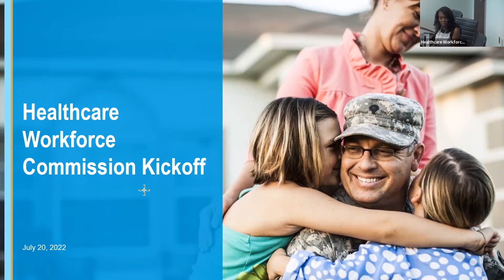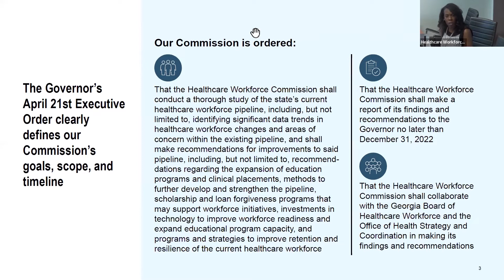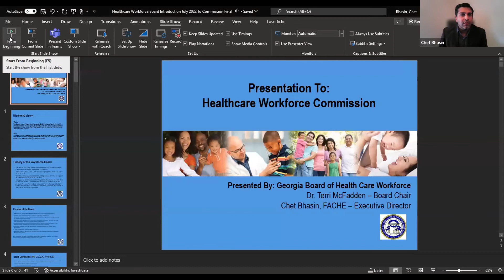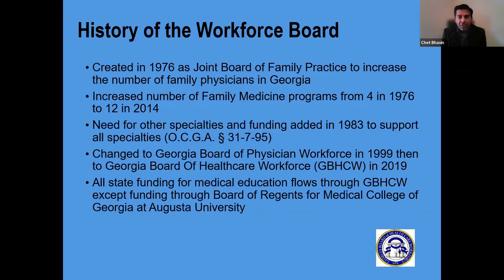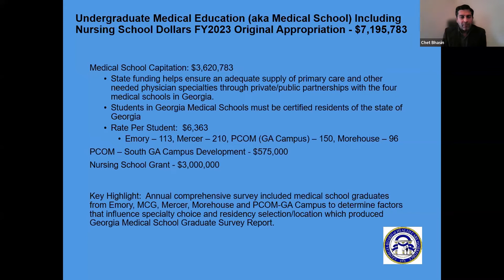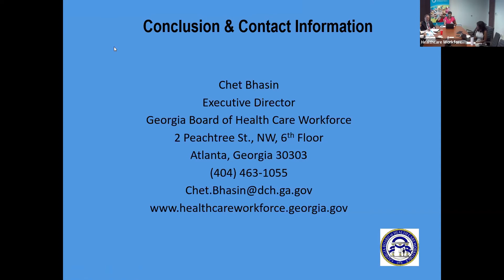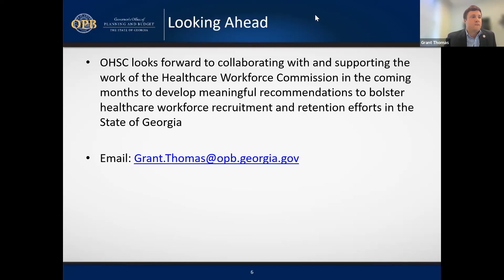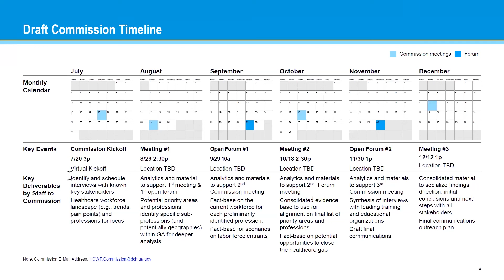Healthcare Workforce Commission Meeting July 20, 2022